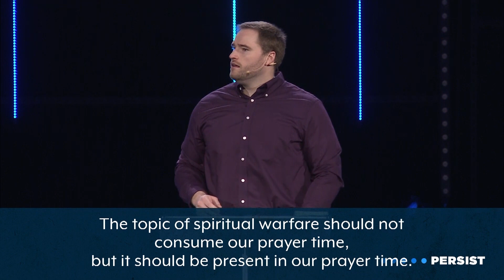3/21/21 | Full Worship Service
Pastor Jon Christenson preached 1st Peter 5:8-9. We worshiped God through song with, “This Is Amazing Grace” “Overcome,” “In Christ Alone” and responded to the teaching of God's Word with, “Overcome.”

Grace Church: We exist to glorify God by making disciples of Jesus Christ across the street and around the world.